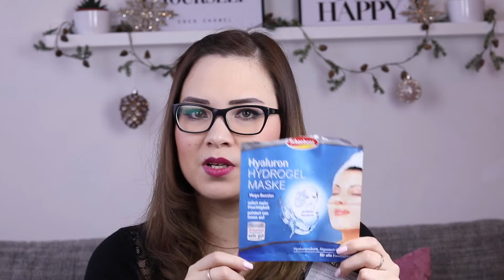Aufgebraucht Dezember 2018 | Tops & Flops | Beauty Mango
Nachdem es jahrelang meine 'Aufgebraucht' Posts immer auf dem Blog gab, habe ich mich dazu entschieden 2019 auf Youtube umzusteigen. Somit gibt es nun mein erstes Aufgebraucht Video und ich wünsche euch viel Spaß damit!

Lippenstift: Clinique chubby stick intense '08 grandest grape'

Meine Kamera
Mein Objektiv